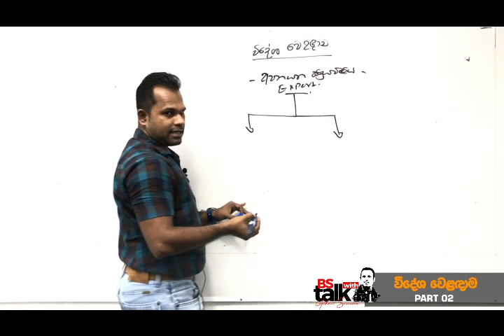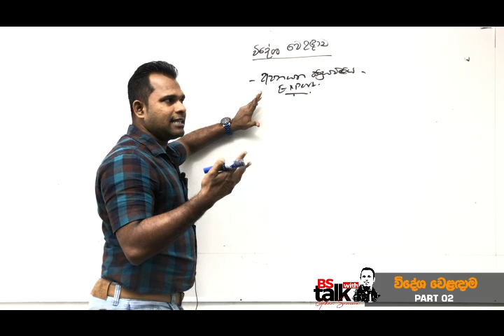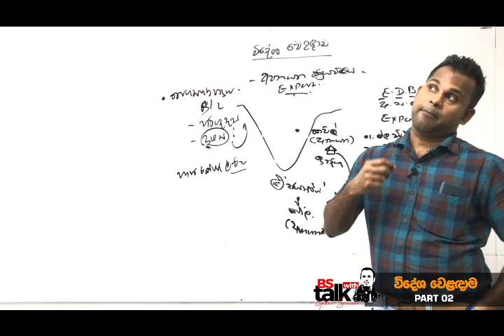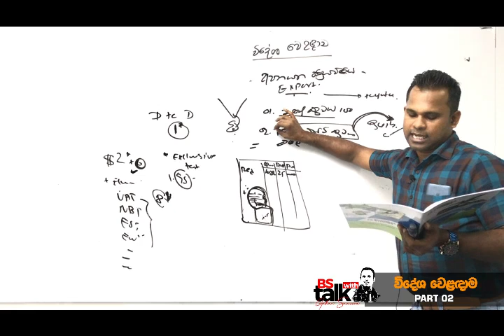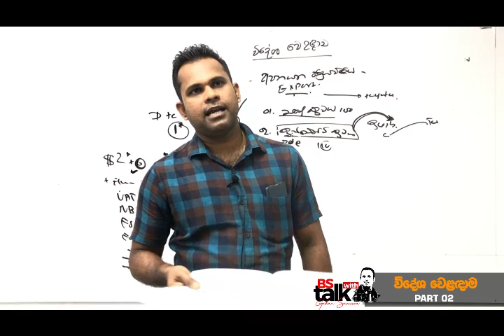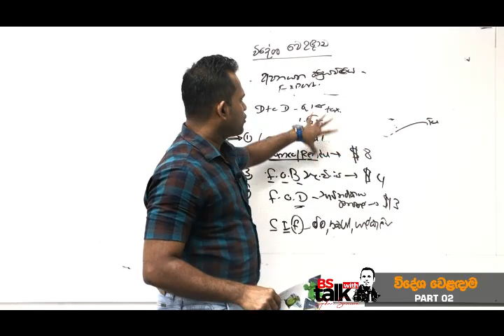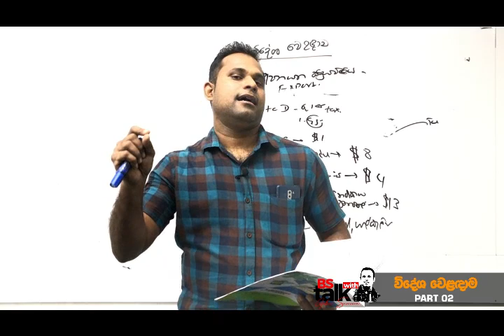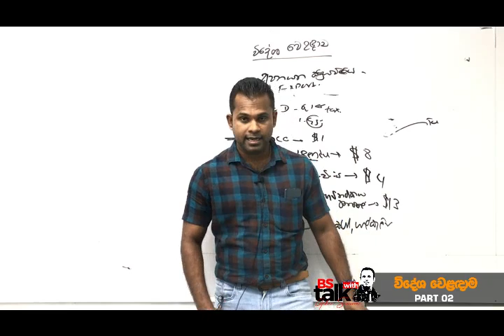2021 Theory | BS | Widesha Welandama | Part 02 | Gihan Sameera